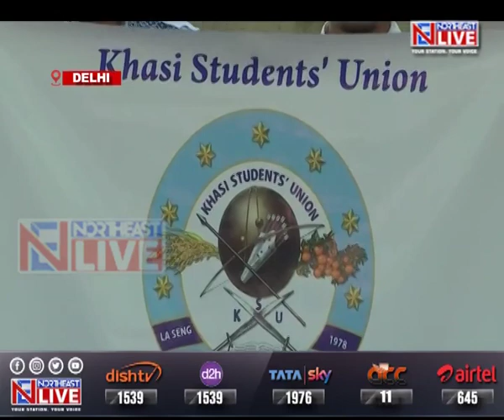Meghalaya ministers join protest in Delhi demanding Khasi language in 8th Schedule of Constitution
𝗠𝗲𝗴𝗵𝗮𝗹𝗮𝘆𝗮 𝗰𝗮𝗯𝗶𝗻𝗲𝘁 𝗺𝗶𝗻𝗶𝘀𝘁𝗲𝗿𝘀 𝗷𝗼𝗶𝗻 𝗽𝗿𝗼𝘁𝗲𝘀𝘁 𝗶𝗻 𝗗𝗲𝗹𝗵𝗶 𝗱𝗲𝗺𝗮𝗻𝗱𝗶𝗻𝗴 𝗶𝗻𝗰𝗹𝘂𝘀𝗶𝗼𝗻 𝗼𝗳 𝗞𝗵𝗮𝘀𝗶 𝗹𝗮𝗻𝗴𝘂𝗮𝗴𝗲 𝗶𝗻 𝟴𝘁𝗵 𝗦𝗰𝗵𝗲𝗱𝘂𝗹𝗲 𝗼𝗳 𝘁𝗵𝗲 𝗖𝗼𝗻𝘀𝘁𝗶𝘁𝘂𝘁𝗶𝗼𝗻

Meghalaya cabinet ministers Ampareen Lyngdoh, Paul Lyngdoh, former Speaker Metbah Lyngdoh, Khasi Hills Autonomous District Council (KHADC) Chairman Lam-phrang Blah, opposition leader Titos Chyne were among those who joined a protest in Delhi  demanding inclusion of Khasi language in 8th Schedule of the Constitution.